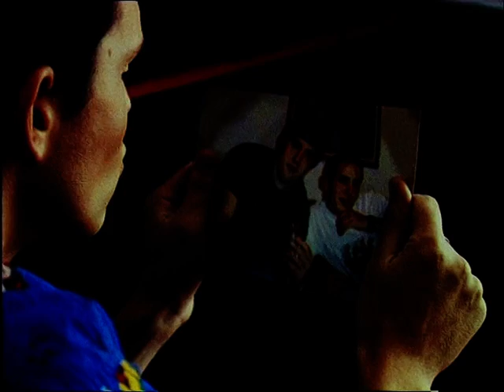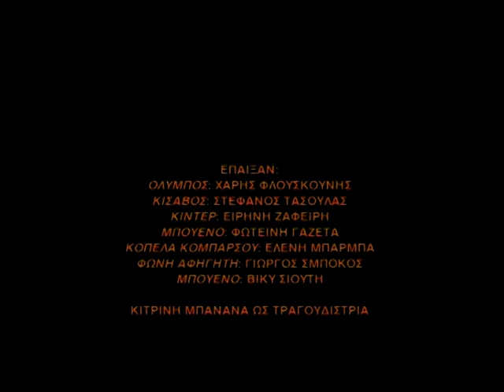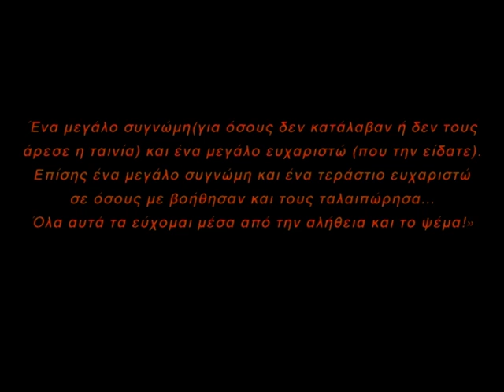ΟΛΥΜΠΟΣ&κίσαβος, τα δυο βουνά...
Short Film
Ο Όλυμπος και ο Κίσαβος δεν είναι βουνά. Είναι δυο παιδικοί φίλοι, ο πρώτος άσημος σκηνοθέτης και ο δεύτερος μπετατζής, οι οποίοι μαλώσαν. Ο λόγος; Μια kinder bueno ή δυο γυναίκες; Τι είναι αλήθεια και τι ψέμα; Μερικές φορές χρειάζεται λίγο ψέμα για μια καλή κωμωδία και ένα καλό τέλος. Και ο κομπάρσος; Μπορεί να μην τον αφήνουν να  μιλήσει, αλλά με τη συμβολή του, ''τα πάντα ρει''